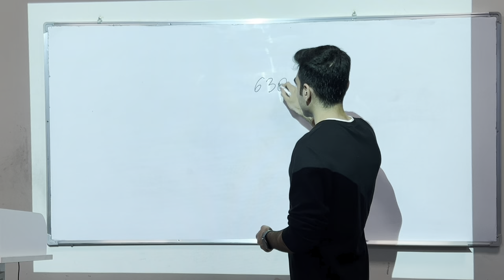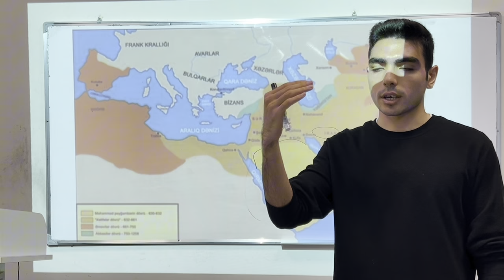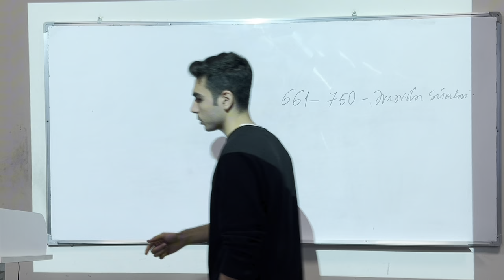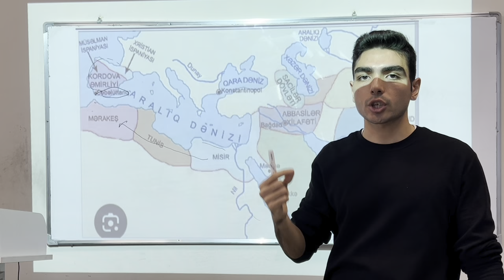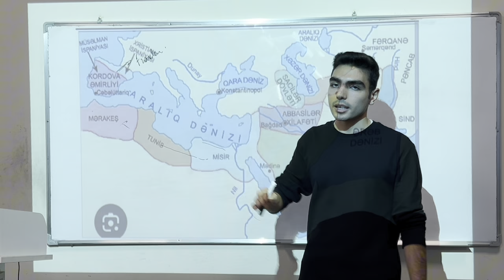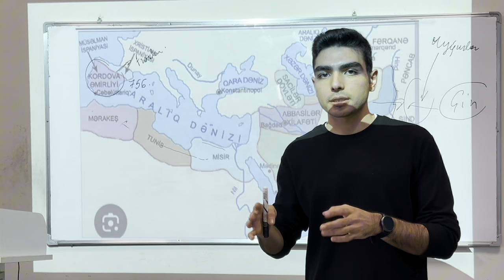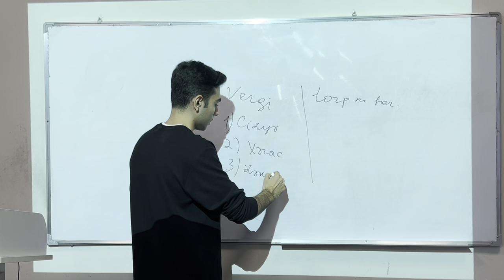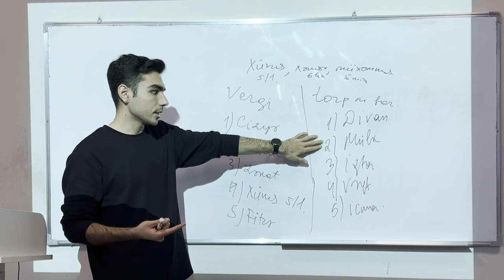Tarix | Ərəblər. Ərəb xilafəti